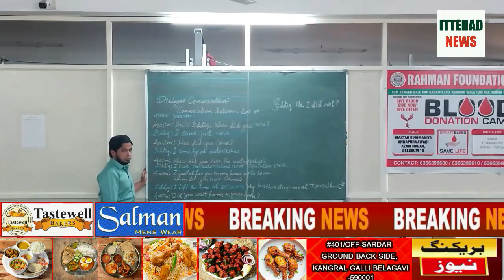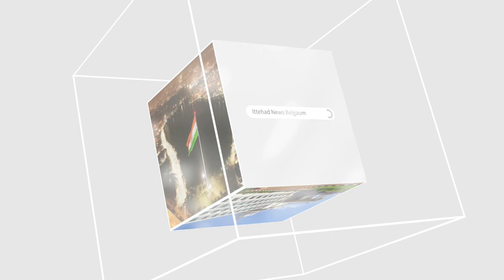ITTEHAD NEWS | BELGAUM | MAKTAB- E -NUMANIYA - 8 TALBAONE KIYA HIFZ E QURAAN.